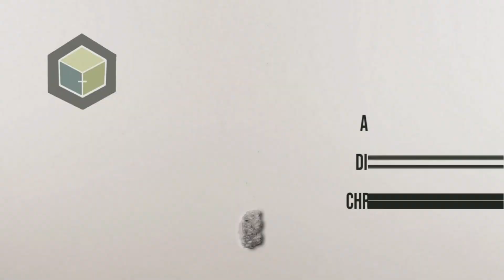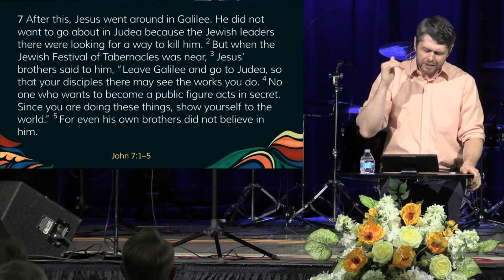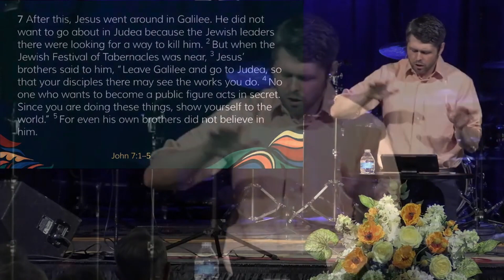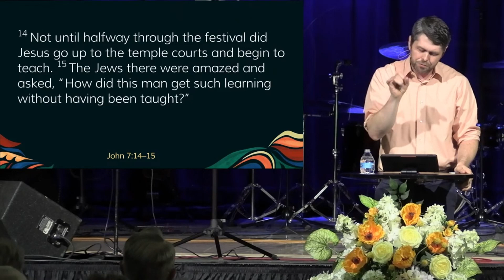John 7: 11-20- Skyler Elmer - 5/29/23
Cornestone Church, Gresham, Oregon USA